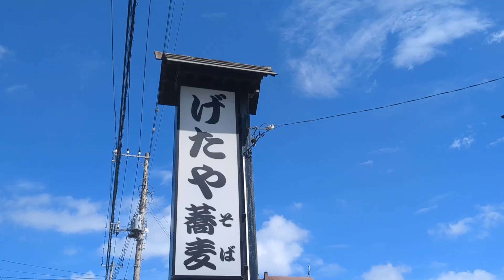げたや蕎麦(茨城県鹿嶋市)のカツカレー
鹿島神宮近くにありますお蕎麦屋さんです。お祭り撮影に行った際に立ち寄ったお店でした。店内は落ち着いた雰囲気でお祭り当日にもかかわらず平日の日なので空いてラッキーでした。おいしく賞味しました。